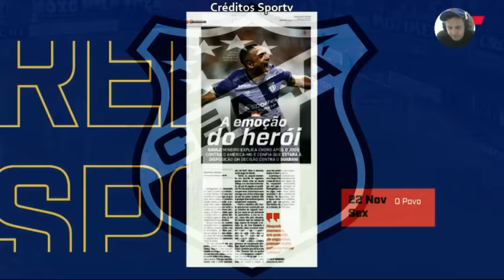Elogios ao Ceará que pode voltar a série A neste final de semana. Torcida do Vozão tem apoiado